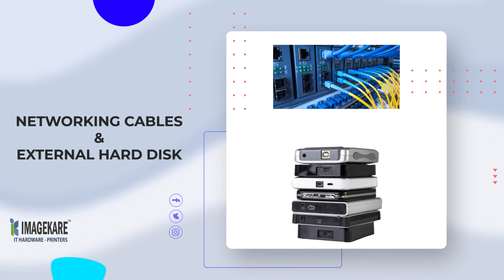IMAGEKARE - Motion Graphics Video ( 54 Sec )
463, 7th St Ext, 7th St Extension, Coimbatore, Tamil Nadu 641012